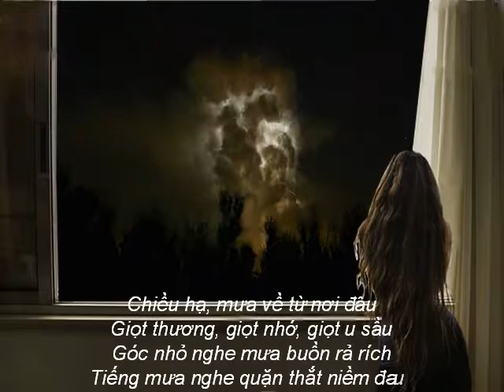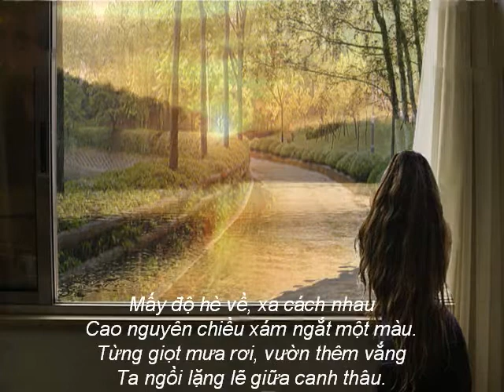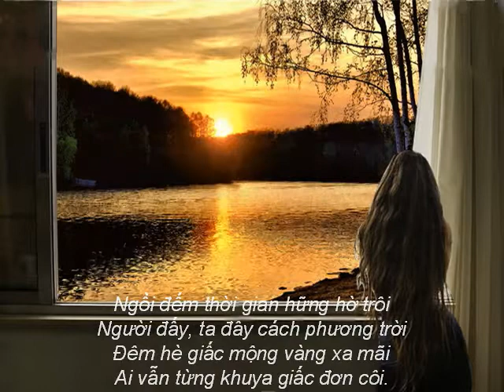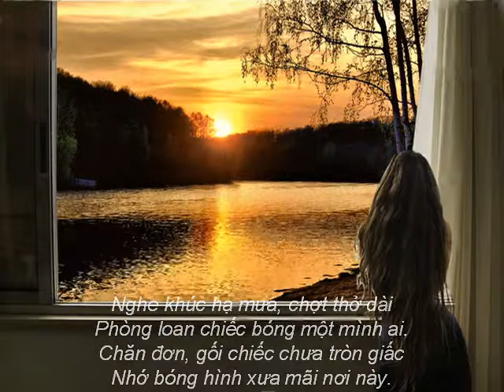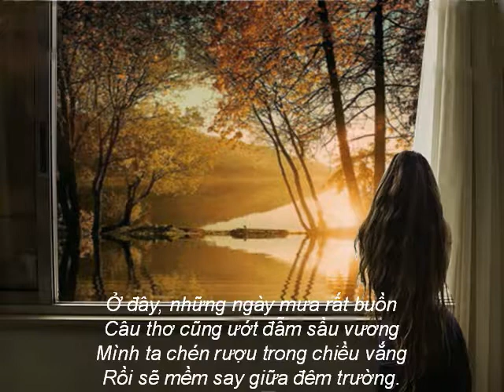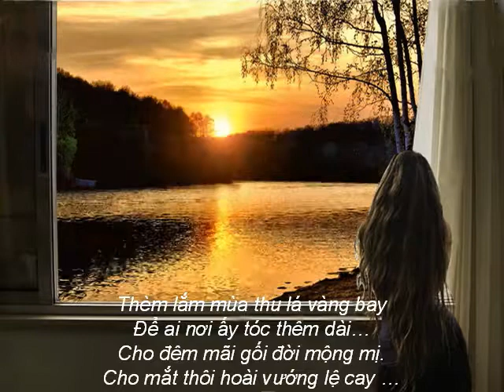Hạ khúc… – thơ Hoài Nguyễn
Hạ khúc…

Chiều hạ, mưa về từ nơi đâu
Giọt thương, giọt nhớ, giọt u sầu
Góc nhỏ nghe mưa buồn rả rích
Tiếng mưa nghe quặn thắt niềm đau.

Mấy độ hè về, xa cách nhau
Cao nguyên chiều xám ngắt một màu.
Từng giọt mưa rơi, vườn thêm vắng
Ta ngồi lặng lẽ giữa canh thâu.

Ngồi đếm thời gian hững hờ trôi
Người đấy, ta đây cách phương trời
Đêm hè giấc mộng vàng xa mãi
Ai vẫn từng khuya giấc đơn côi.

Nghe khúc hạ mưa, chợt thở dài
Phòng loan chiếc bóng một mình ai.
Chăn đơn, gối chiếc chưa tròn giấc
Nhớ bóng hình xưa mãi nơi này.

Đêm hạ, ru hồn theo tiếng mưa
Biết người nơi ấy, hết buồn chưa?
Ta thức nơi này bên giọt đắng
Thả hồn theo sợi khói đong đưa.

Ở đây, những ngày mưa rất buồn
Câu thơ cũng ướt đẫm sầu vương
Mình ta chén rượu trong chiều vắng
Rồi sẽ mềm say giữa đêm trường.

Thèm lắm mùa thu lá vàng bay
Để ai nơi ấy tóc thêm dài…
Cho đêm mãi gối đời mộng mị.
Cho mắt thôi hoài vướng lệ cay …